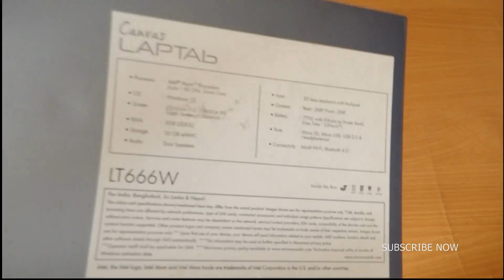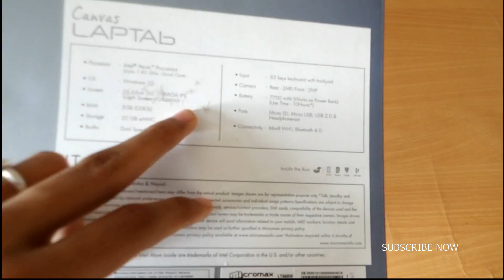Micromax Canvas LapTab Lt666w (Rs12500) PC Unboxing+Review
Hello Friends,this is Anirudh from tech2heights and in this video i am going to review Micromax Canvas Laptop/laptab lt666w.
Micromax Laptab is one of the popular 2-in-1 laptops, and this Laptab LT666W 10.1-inch Laptop is no exception. Packed with a wide array of features, this 2-in-1 laptop sets heightened standards for the next generation laptop and computers and along with it, increases the usability of the product. If you are keen about excellent picture quality and problem free operation of the system, then you must avail the Micromax laptab LT666W 10.1-inch Laptop. Here is a quick look at the features that this 2-in-1 laptop has to offer. Key features of the Micromax Laptab LT666W 10.1-inch 2-in-1 Laptop • This 2-in-1 Laptop comes with an impressive 10.1-inch multi-touch IPS display with a resolution of 1,280 x 800 pixels • This Micromax 2-in-1 Laptop has a thickness of 0.9cm and weighs 1.1kgs and thus can be carried around with ease • This Micromax laptop is backed by the 4th generation Intel Atom CPU which clocks up to 1.83GHz • This Micromax 2-in-1 laptop supports the Windows 10 operating system and the 2GB RAM ensures glitch free running of all the programmes. • The 32GB Flash Storage (expandable up to 64GB) ensures that you can store all your favourite content like movies, music, games, and data with ease • This Micromax laptop relies on the Intel integrated Graphics for proper management of graphics usage • There is pre-installed webcam of 2MP on front and back • This Micromax 2-in-1 laptop supports Wifi Shop for the Micromax Laptab LT666W 10.1-inch 2-in-1 Laptop online This Micromax 2-in-1 laptop promises to provide you with ultimate performance. So, why wait when you can avail this product online. Buy Micromax Laptab LT666W 10.1-inch 2-in-1 Laptop online today in an easy and simpler manner.

Link to Buy Laptab